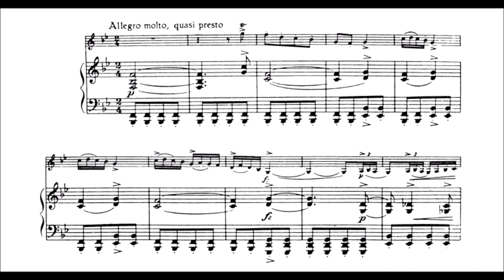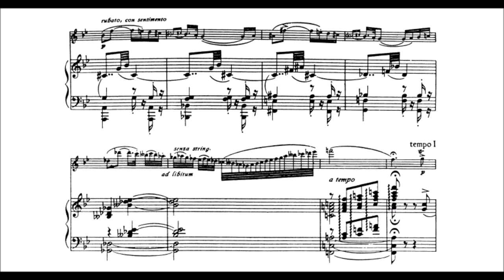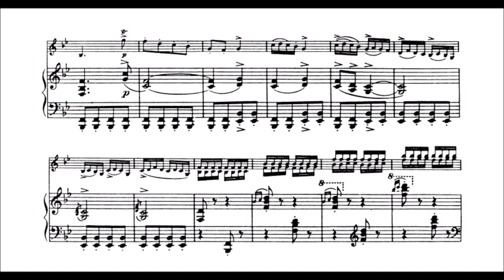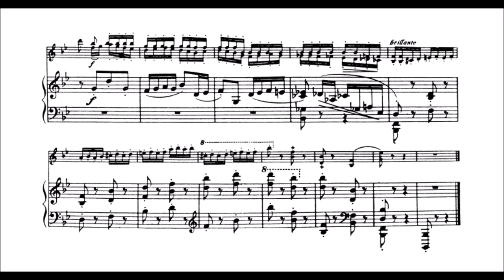Fritz Kreisler - "Tambourin chinois" for violin and piano (audio + sheet music)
During the late nineteenth century, and certainly from the time of the Paris Exposition of 1889, mock-Orientalism in home decoration and fashion was all the rage throughout France, and many artisans across diverse fields dabbled at grafting a certain amount of Asian veneer onto their work in an effort to boost sales of whatever their product might be. While the average European consumer of the late nineteenth century may have known essentially nothing of the Far East's true nature, very rarely did such chinoiserie-producing craftsmen ever really imagine their work to be anything but a superficial pastiche of cultural elements. Certainly the composers writing music with Eastern inflections at the time -- one thinks immediately of Debussy or, a little later on, Ravel in L'Enfant et les sortilèges and American Charles Griffes with Shojo -- knew well how fully Western their pieces really were. Employing an exotic sounding scale and inserting a few melodic clichés within the context of an otherwise wholly typical European salon truffle was really enough to satisfy their audiences' craving for the Orient, and usually these composers went no further. Such is the case with Fritz Kreisler's very charming Tambourin Chinois, Op. 3 for violin and piano, composed sometime during, or perhaps just before, the first decade of the twentieth century, right about the time that Kreisler was making his first big splash as an international violinist.

Each measure of the three-sectioned Tambourin Chinois is every bit a violinist's delight, offering ample opportunity to indulge in both technical frippery and sentiment. The hammered open fifths of the brief piano introduction immediately set up the non-European facade against which the violin bursts out with a flurry of pentatonic scale joviality. A miniature climax is soon built, complete with a rapid, articulated descending glissando, seeming to lead to a new and independent melodic thought, built around repeated perfect fourths in the violin; this, however, as we shortly learn, is just a ruse, and without further ado, Kreisler wraps up the opening section by returning to the very thought with which it began. There is really nothing of Asia about the gorgeous middle section, which features a healthy dose of dotted rhythm by which Kreisler might show off his now-famous "detached" style of bowing. The few "exotic" augmented seconds that pop up as the section unfolds are powerless to dissolve the warm Viennese air of the music, and it is only by reprising the first section of music that Kreisler eventually re-achieves the successful encapsulation of one culture within another that makes Tambourin Chinois such a pleasure to hear.

(AllMusic)